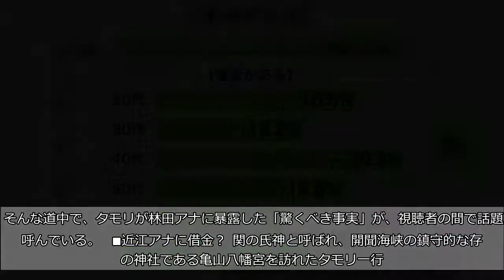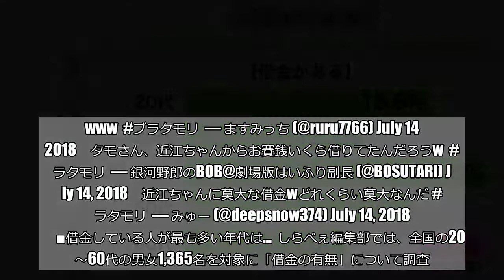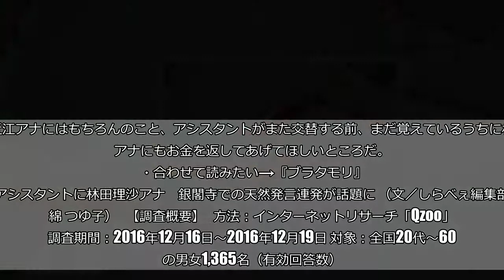タモリ、NHK近江アナへの借金を暴露 「いくら借りてるの？」と驚きの声続出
（Pixland／Thinkstock）  14日に放送された『ブラタモリ』（NHK）では、タモリと林田理沙アナウンサーが山口県下関市を訪問。関門海峡の名前の由来を探った。  そんな道中で、タモリが林田アナに暴露した「驚くべき事実」が、視聴者の間で話題を呼んでいる。    ■近江アナに借金？  関の氏神と呼ばれ、開聞海峡の鎮守的な存在の神社である亀山八幡宮を訪れたタモリ一行。江戸時代の絵図にも描かれているという亀山八幡宮の鳥居には、近所の少年がキャッチボールをしていた際に挟まってしまった野球ボールが、昭和33年から存在し続けている。  そんな亀山八幡宮で、林田アナがお賽銭をしようと財布を取り出すと、すかさずタモリが「ちょっと借して！」と声をかけた。  林田アナの小銭を手にすると、タモリは突然「俺、近江ちゃんに莫大な借金があるんだよな」と、前アシスタントである近江友里恵アナウンサーに、お賽銭で借金をしていることを暴露。さらに「返してない…」と呟き、スタッフの笑いを誘った。    ■「どれだけ莫大？」金額が気になる視聴者も  視聴者からは、タモリの「借金」がどれだけの金額なのかが気になるツイートも続出した。 近江ちゃんに借金して、リンダちゃんからも借金して…ジゴロなタモさん#ブラタモリ 草彅剛 NHK  — かずっさ📎新しい地図を描こう！ (@244kazussa4024) July 14, 2018   タモさん、近江アナにお賽銭の借金あるの忘れてなかった。www ブラタモリ  — ますみっち (@ruru7766) July 14, 2018   タモさん、近江ちゃんからお賽銭いくら借りてたんだろうw ブラタモリ  — 銀河野郎のBOB@劇場版はいふり副長 (@BOSUTARI) July 14, 2018   近江ちゃんに莫大な借金wどれくらい莫大なんだ ブラタモリ  — みゅー (@deepsnow374) July 14, 2018      ■借金している人が最も多い年代は…  しらべぇ編集部では、全国の20代〜60代の男女1,365名を対象に「借金の有無」について調査。    最も多かったのが40代の20.5％、次いで多かったのが20代の16.6％だった。全体的に、どの年代でも借金をしている人はあまり多くないように見える。  一方で、近江アナにお賽銭で借金をしていたほか、今回で林田アナにも初めて借金を作ってしまったタモリ。近江アナにはもちろんのこと、アシスタントがまた交替する前、まだ覚えているうちに林田アナにもお金を返してあげてほしいところだ。  ・合わせて読みたい→『ブラタモリ』新アシスタントに林田理沙アナ　銀閣寺での天然発言連発が話題に （文／しらべぇ編集部・綿 つゆ子） 【調査概要】 方法：インターネットリサーチ「Qzoo」 調査期間：2016年12月16日～2016年12月19日 対象：全国20代～60代の男女1,365名（有効回答数）